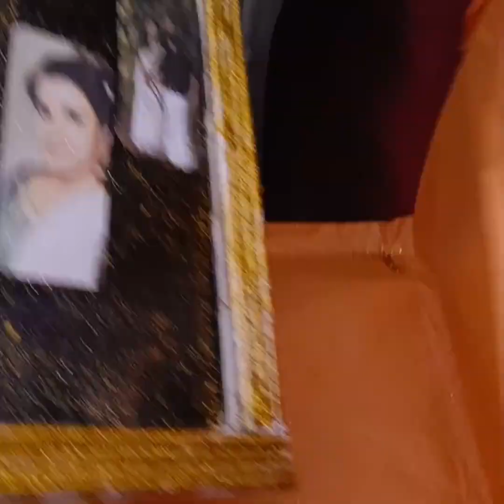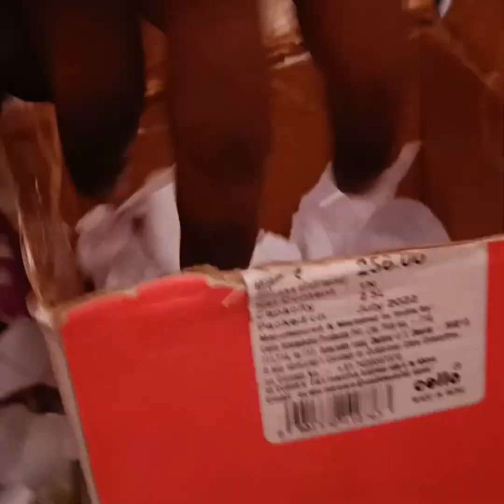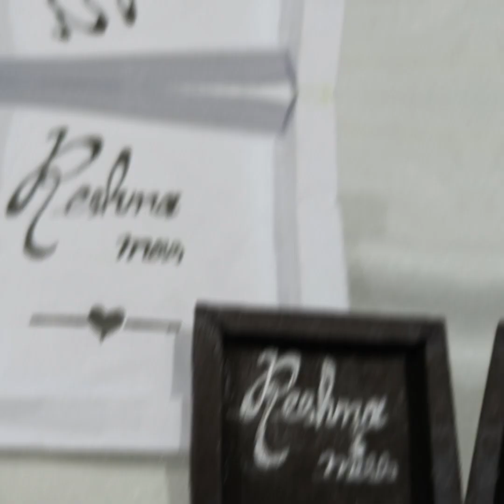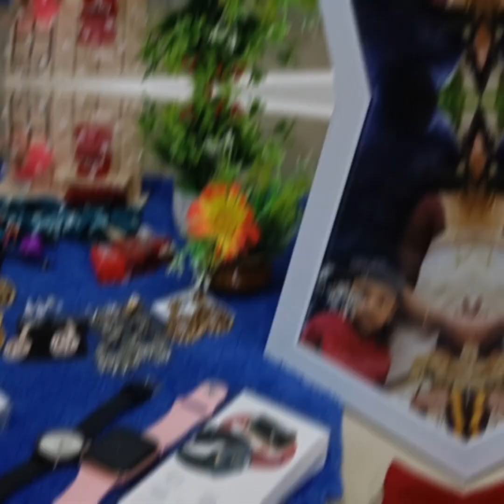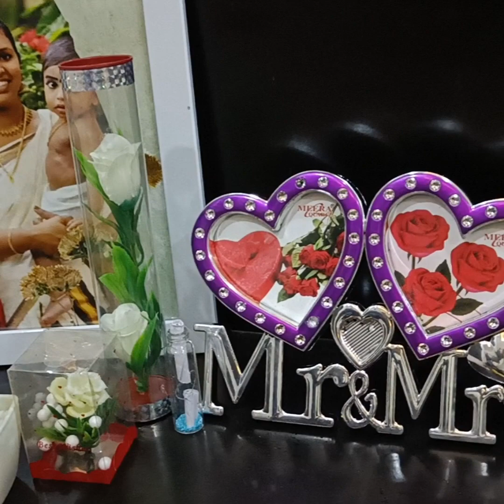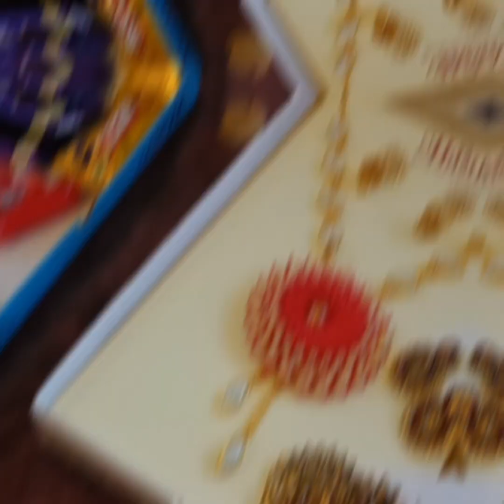അവർ തന്ന സമ്മാനങ്ങൾ... എന്റെ കുട്ടികൾ 🥰